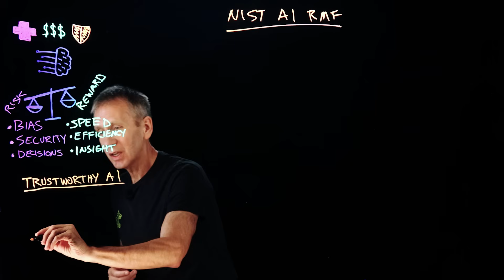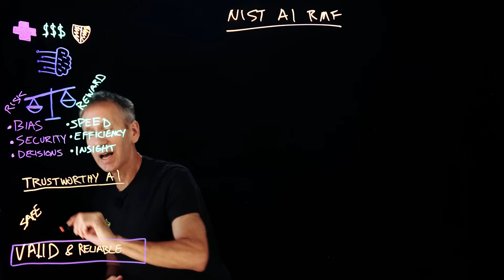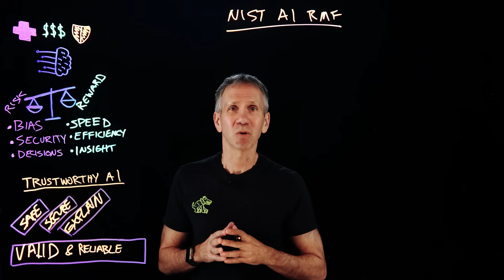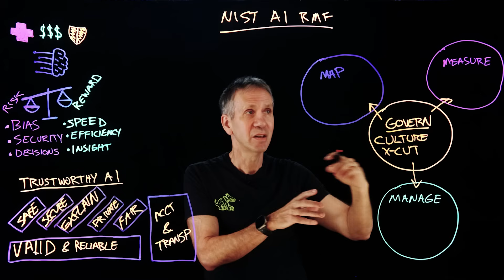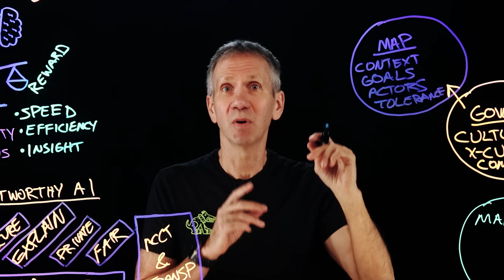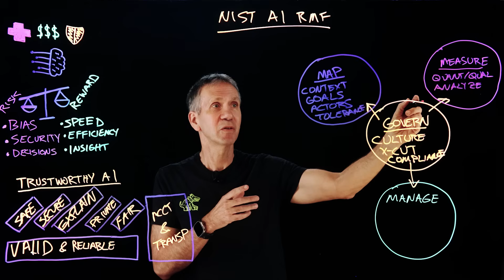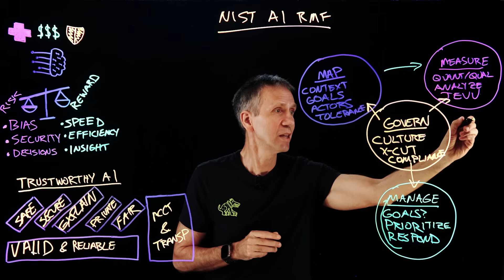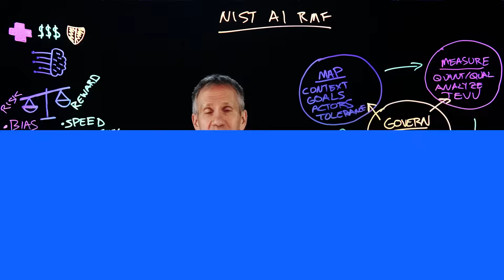Mastering AI Risk: NIST’s Risk Management Framework Explained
Ready to become a certified SOC Analyst - QRadar SIEM?

🌍 AI is transforming industries, but with great power comes great risk. Jeff Crume breaks down the NIST AI Risk Management Framework, exploring how to build trustworthy AI through governance, accountability, and risk mitigation. Learn how to balance innovation with security and fairness! ⚙️🤖